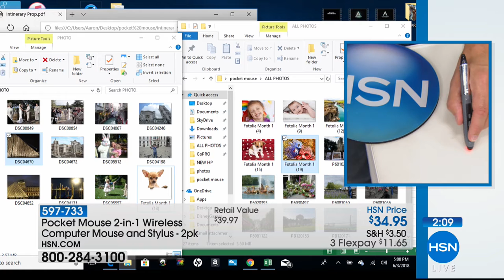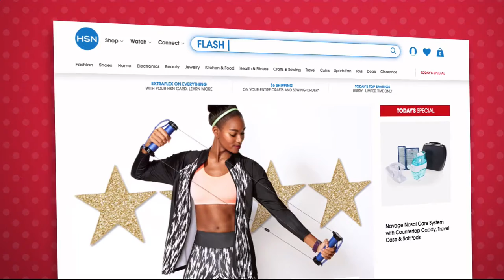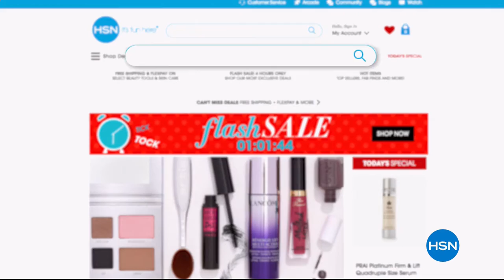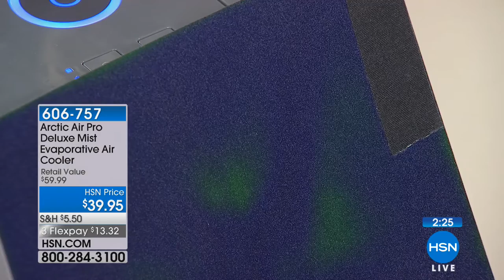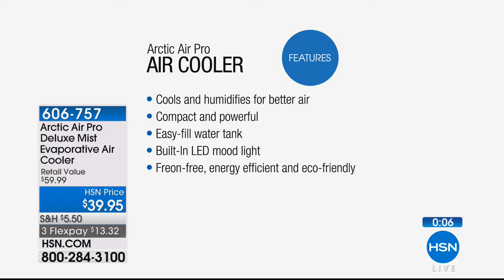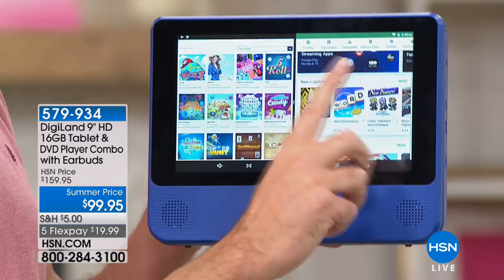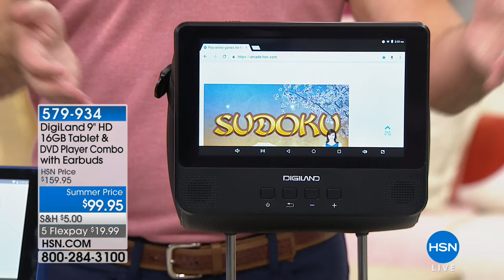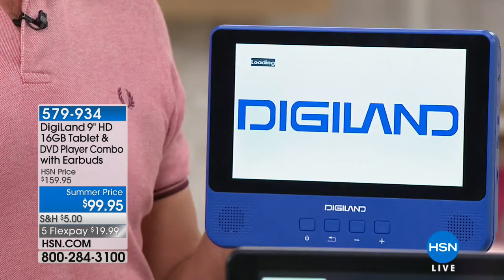HSN | Gifts For Dads & Grads 06.03.2018 - 05 PM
Make dads and grads feel great this year with must-have gifts sure to make their day a perfect one.  Shopping has been made easy by merging all the best dad's and grads gifts into one fast paced show featuring electronics, household items and more...